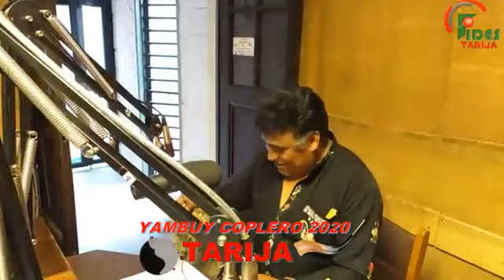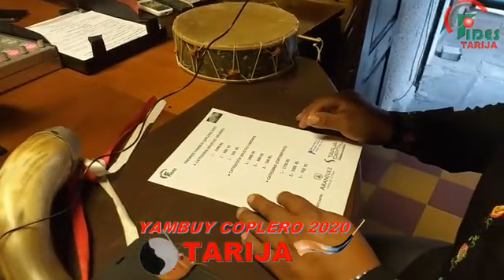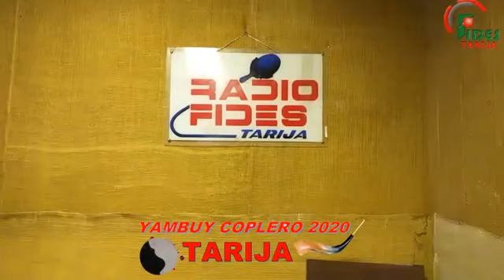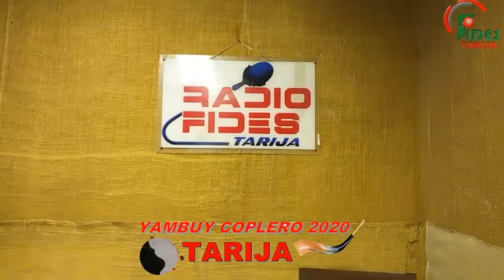Primer dia Yambuy coplero 2020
Yambuy coplero de Tarija para el mundo